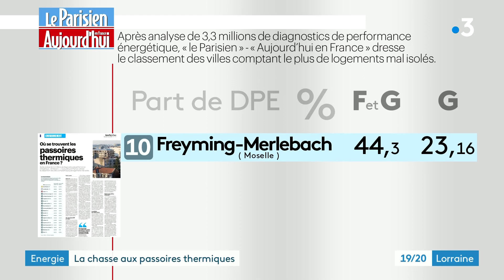Freyming-Merlebach est la ville lorraine avec le plus de logements mal isolés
Le journal Le Parisien publie un classement des villes françaises qui ont le plus de logements mal isolés, de passoires thermiques. Freyming-Merlebach est la première ville lorraine de ce classement. Pas de quoi ravir le maire.